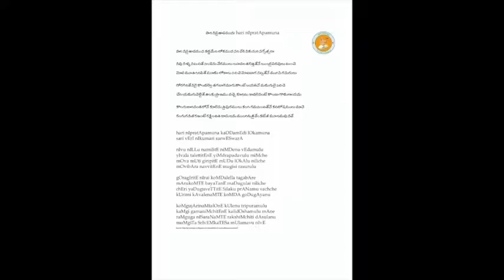Annamayya Padayagnam- Hari nee pratapamu by Kum Snigdha and Chi Sashank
Ragam: hindolam
Talam: Adi
Tunesmith : Sri Vedavyasa Anandabhattar